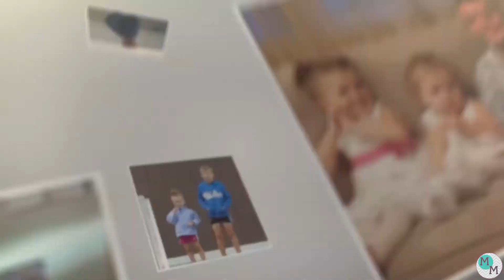Ethan's Joyful, Navy & Gold Bar Mitzvah Montage Snippet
If Ethan is about one thing, it's living a joyful life! In this bar mitzvah montage snippet, his joy and optimism is highlighted throughout. With unique photo effects interspersed throughout, a navy & gold color scheme, and a singular song sung in Hebrew, the montage truly blossoms in its short runtime. Check it out!

The Montage Maven is a video production company based in Purchase, Westchester County, NY, specializing in creative photo montages made for all of life’s important events. From Bar/Bat Mitzvahs to weddings to anniversaries, our creative team is dedicated to providing an entertaining, personalized video for the focal point of your party. Beyond sharing great memories, our montages captivate large audiences through techniques such as dynamic photo movement and 2D animation.